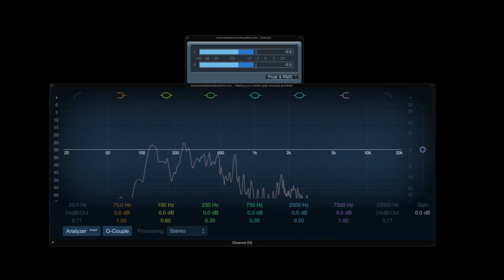Star Wars Time Show: New The Last Jedi Plot Information for Luke, Rey, Finn, Rose, Leia, Poe, and DJ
EW posted all sorts of new information for Star Wars: The Last Jedi this week, so naturally Nick and I had to strap on our X-Wing Pilot headsets to discuss all of the new details.